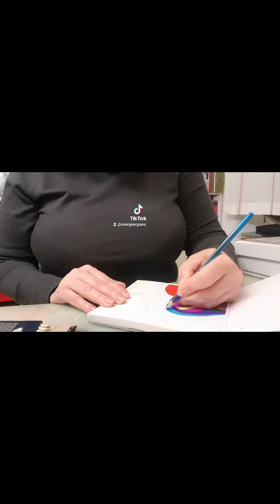Coloring by Zen